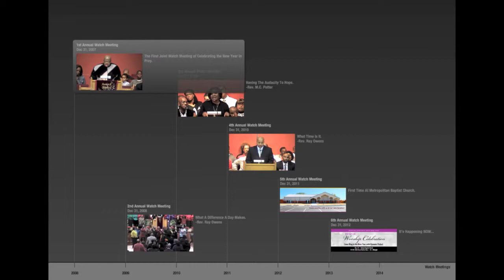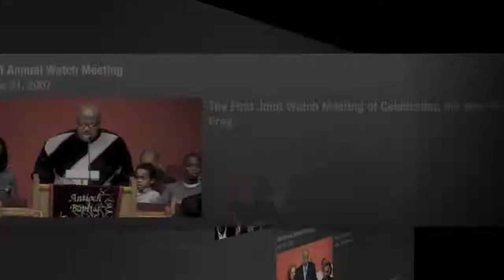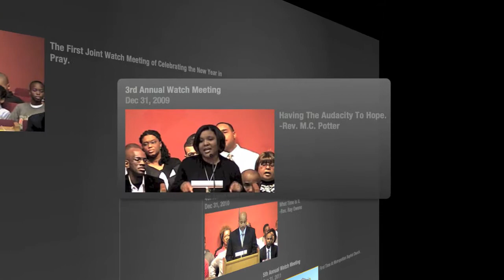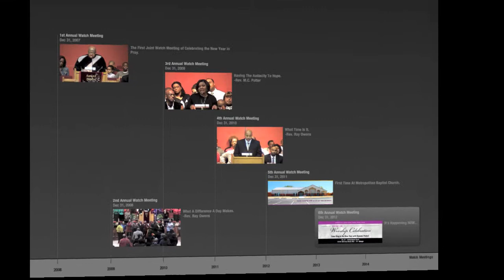Watch Meeting Review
A highlight video showcasing moments from past watch meeting bringing in the New Year together with Antioch Baptist Church and Metropolitan Baptist Church.